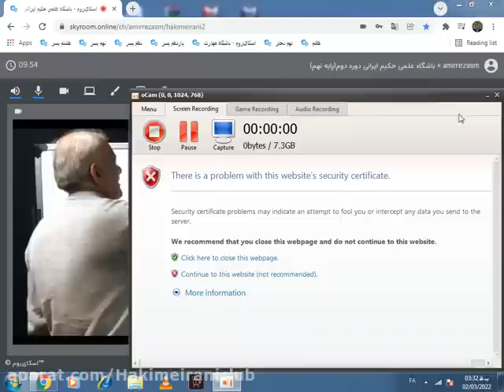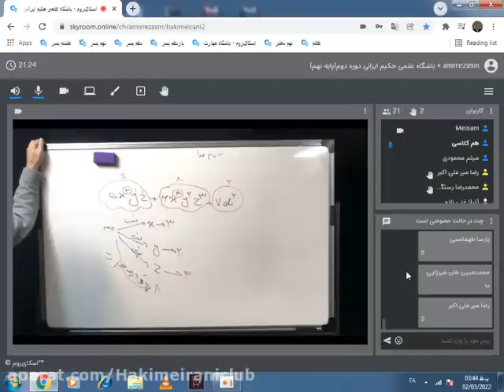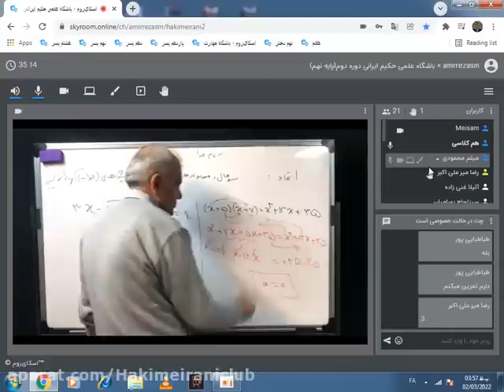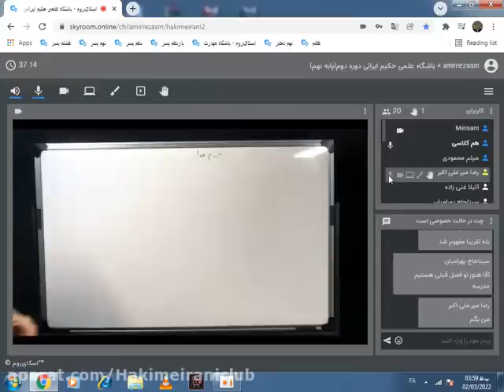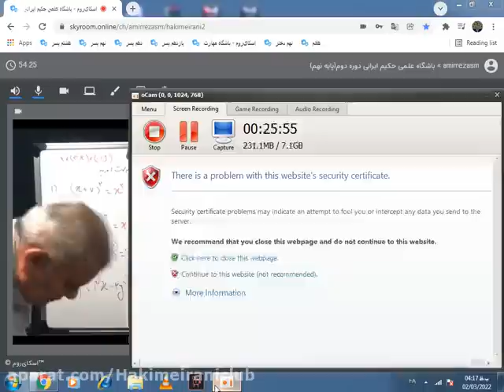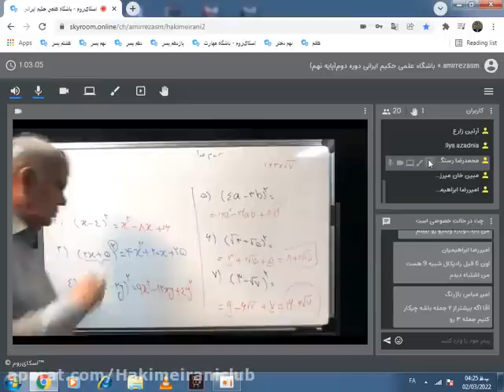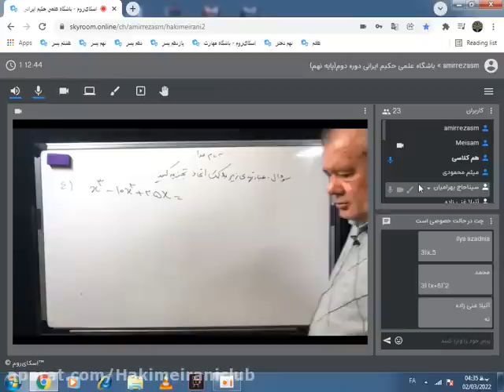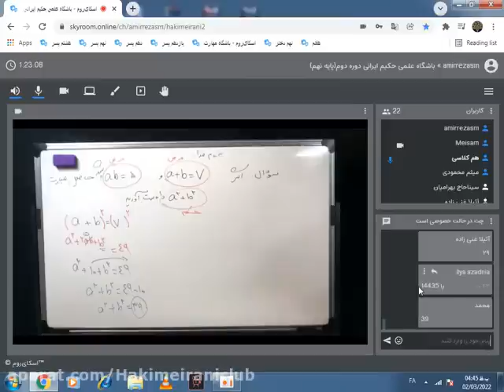Math 6 Thought Environment and area of trapezoid rhombus and problem solving practice and 1